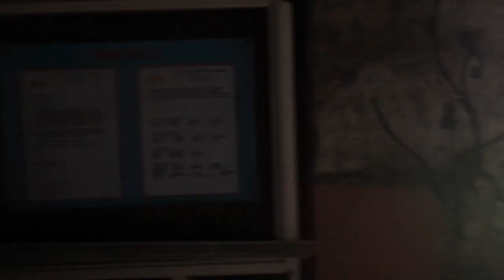FILIPINO MIDTERM PROJ. PART27 HRM2B